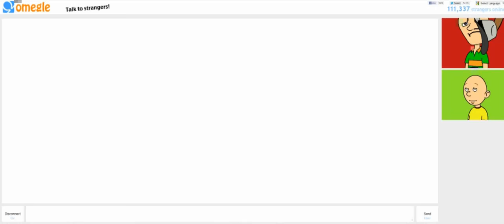Keh-loo.mp4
Actually my video is dumb

Keh-loo is a parody of name "Caillou"

List of Keh-loo.mp4

1. Keh-loo name as my name
2. Keh-loo goes to Omegle
3. Inspired by NotSmirks
4. Chicken vs Rooster
5. Keh-loo's order about Boneless straybary (Parody of Boneless Pizza by Sethical)
6. Keh-loo at school